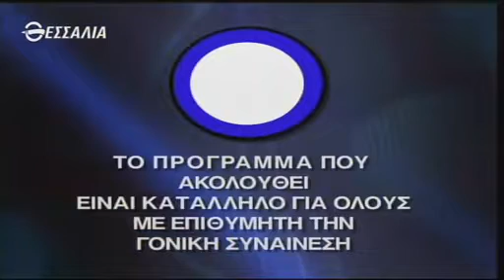ΘΕΣΣΑΛΙΑ ΤΗΛΕΟΡΑΣΗ 02/09/2014